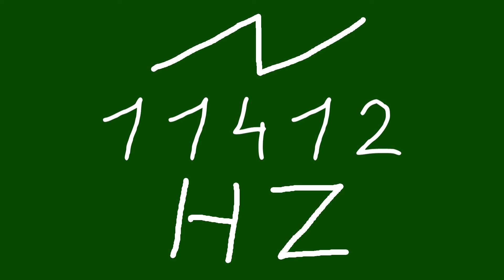11412 hz saw